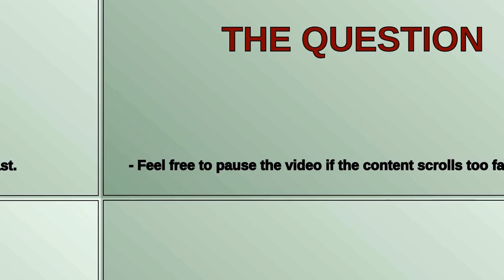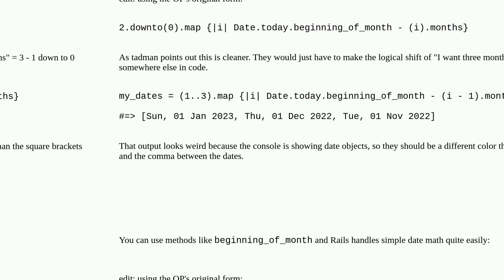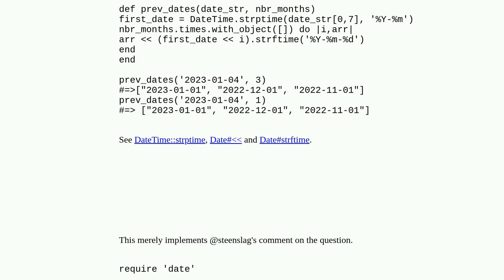Ruby - Get the past x months from a giving date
A special thanks goes out to the community

  date datetime ruby ruby-on-rails